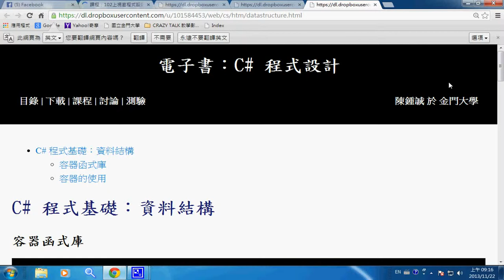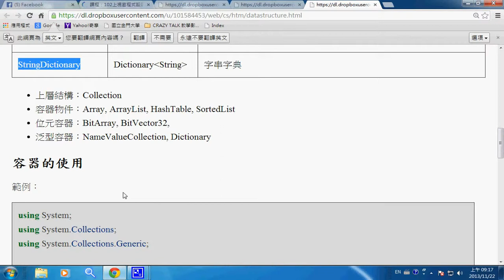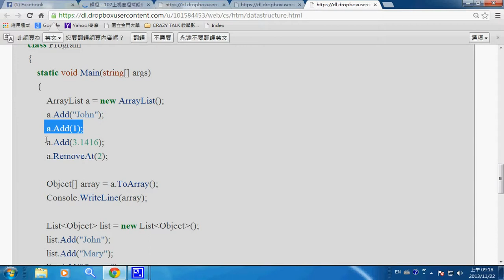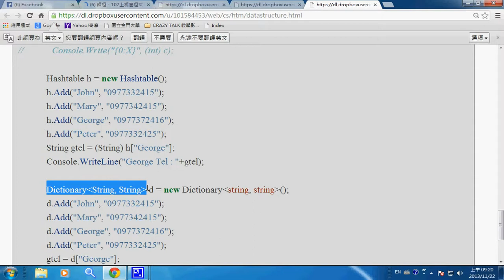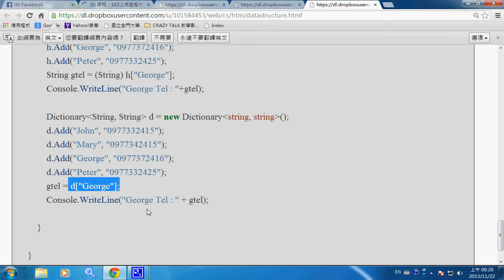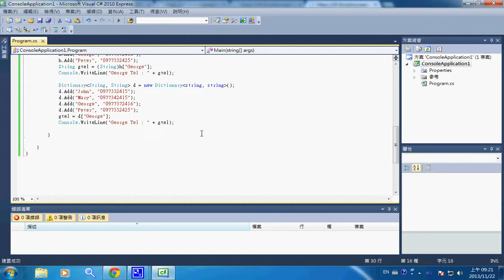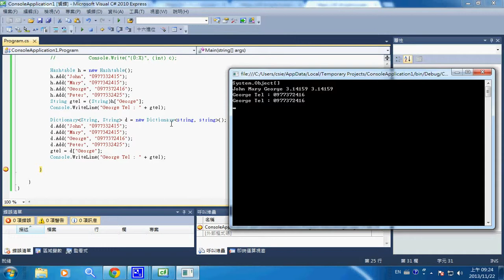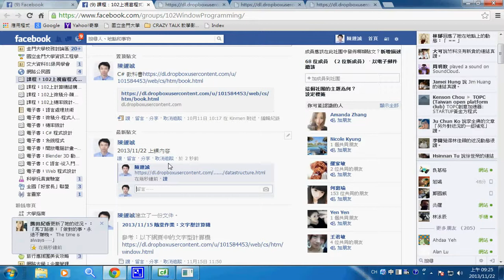視窗程式：資料結構 -- csDataStructure